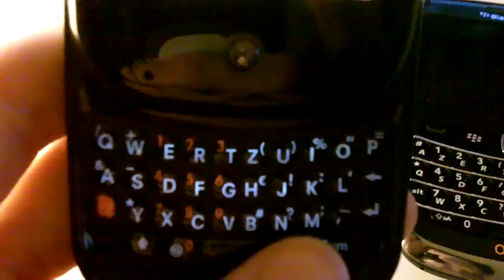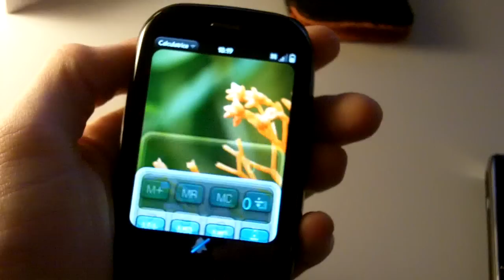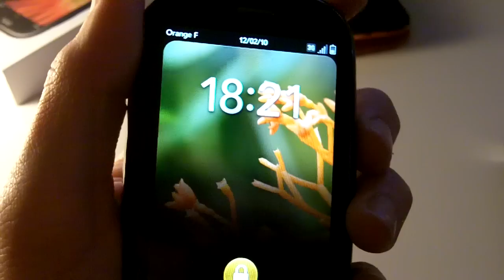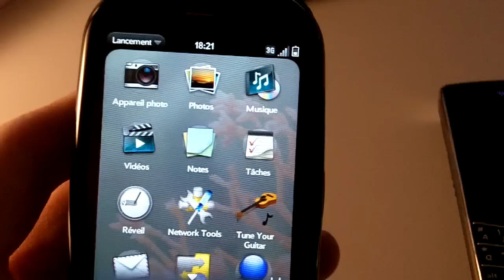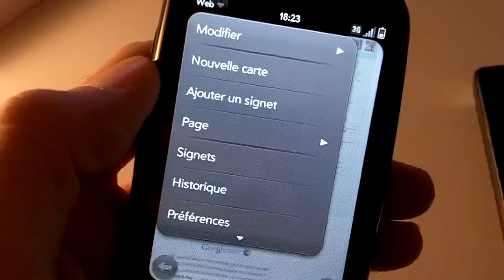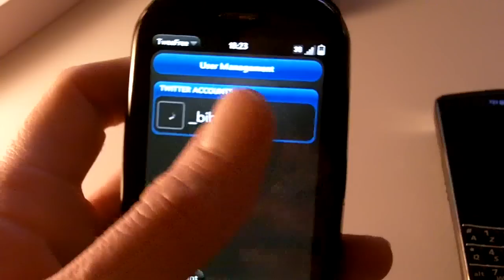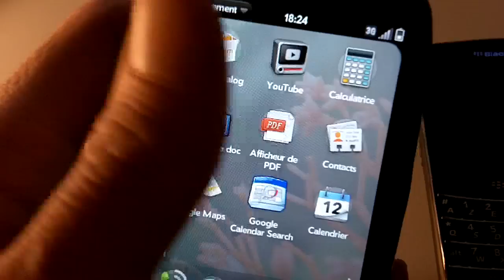Prise en main / test : Palm Pré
Prise en main / test rapide du Palm Pré de Romain Bibré pour